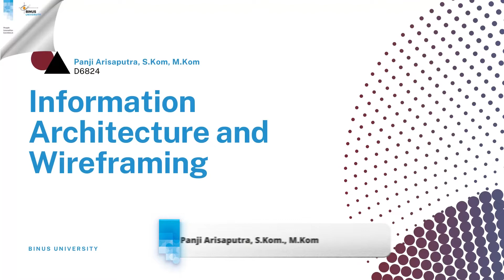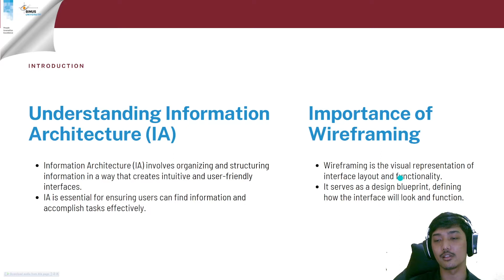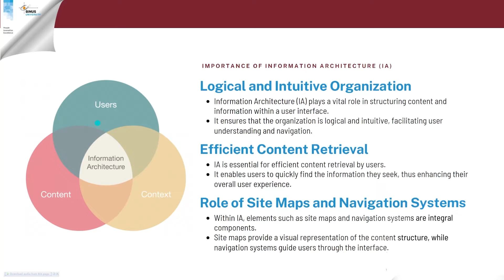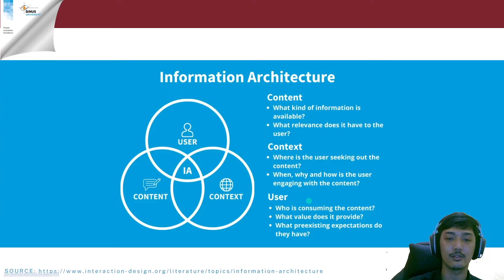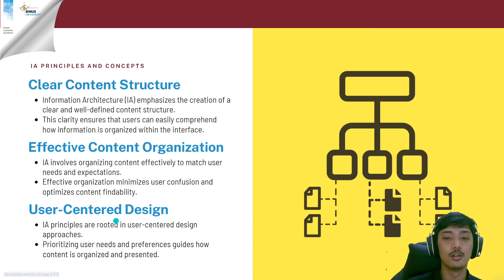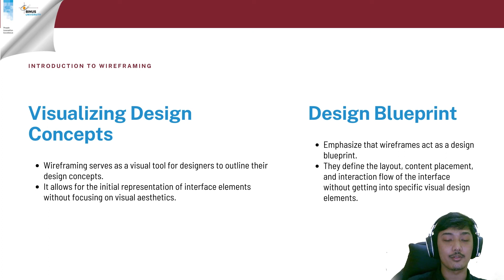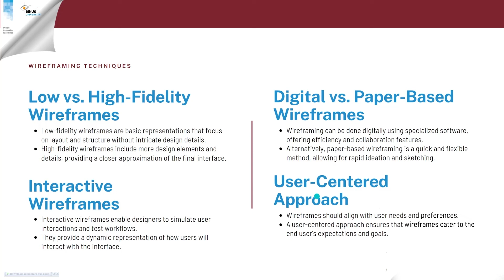04. Arsitektur Informasi dan Wireframing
Credit title:

Subject Matter Expert : Panji Arisaputra, S.Kom, M.Kom.
Dokumenter: BINUS University
Uploaded by: Knowledge Management and Innovation BINUS University